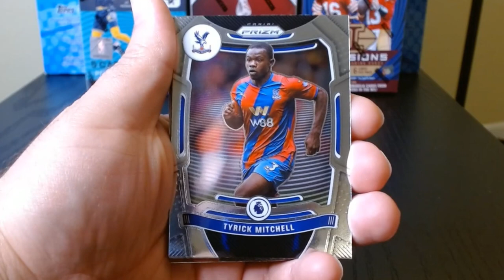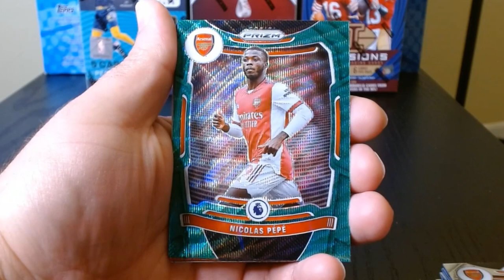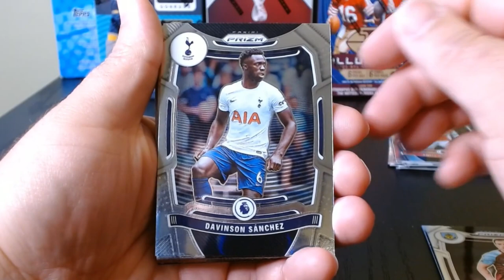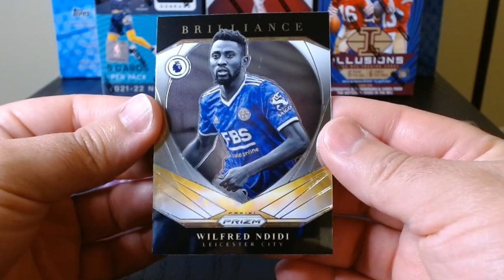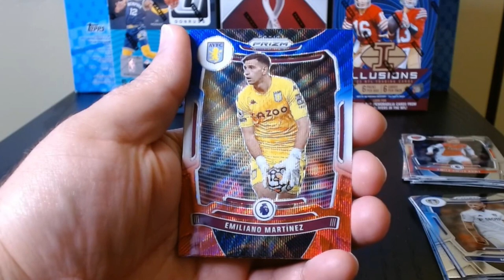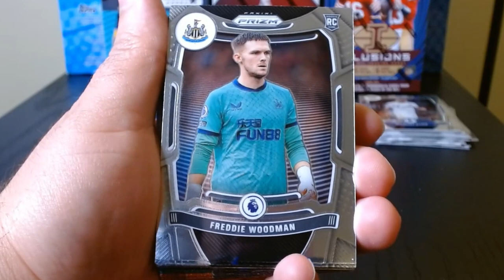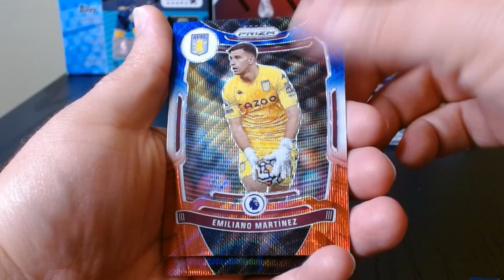21 Prizm Soccer